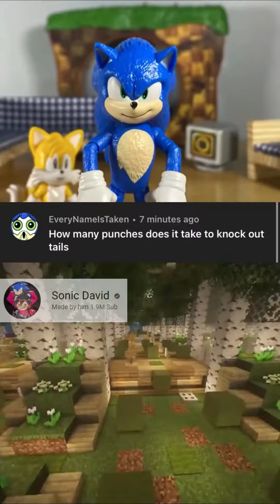Sonic ถามตอบคำถาม ( พากย์ไทย )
00:00 Sonic สุดเกรียน
00:28 Sonic & Knuckles คู่หูโลกแตกก ตู้มม!!!
01:00 Sonic & Amy  -ึงรักกันจริงไหมเนี้ย?

พากย์ไทย/แปลไทย โดย MAEK TH 🎙️